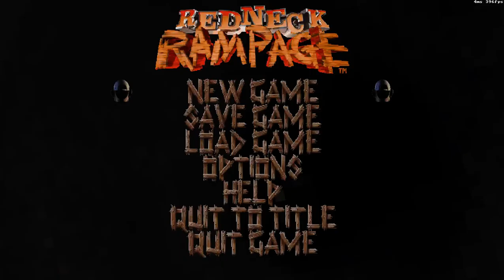Redneck Rampage: Suckin' Grits on Route 66 (Part 9)